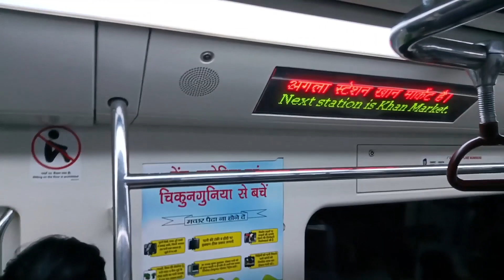Metro Train Audio Ad execution by PayTunes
PayTunes - Your Partner in Audio Advertising 🎧📢
📌 About Us:

We specialize in Audio Ads, delivering impactful campaigns in India.

Our programmatic software ensures optimal ad placement and results.

🎯 What We Offer:

Wide Reach: Your Audio Ads on platforms like Spotify, Gaana, Jio Saavan, Hungama Music, and more.

Unique Audience: Our technology avoids overlapping audiences on different apps, maximizing your reach of 300 million impressions.

🚀 Experience the Future:

Explore the world of Audio Advertising with PayTunes.

More Campaign-